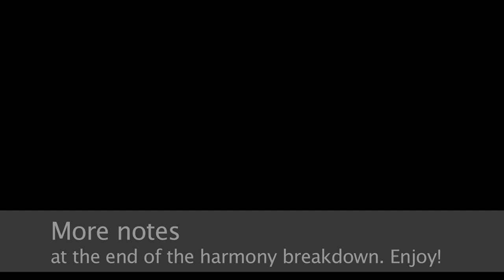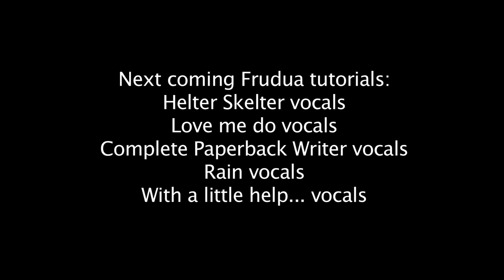How to Sing Help! Beatles Vocal Harmony Cover - Galeazzo Frudua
=-PLEASE_SHARE-= Learn how to sing a cover of Help! Beatles vocal harmony by The Beatles. Video harmonies breakdown lesson by Galeazzo Frudua on Help! Beatles harmonies breakdown. Isolated Vocals only track deconstruction. Las Armonías vocales y los arreglos vocales que enseña las armonías vocales de Beatles. Enjoy!